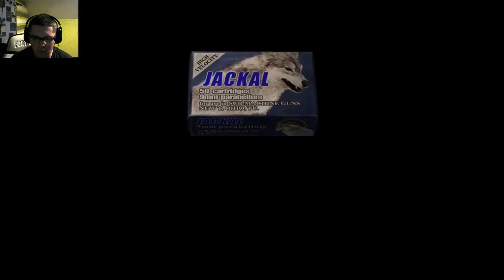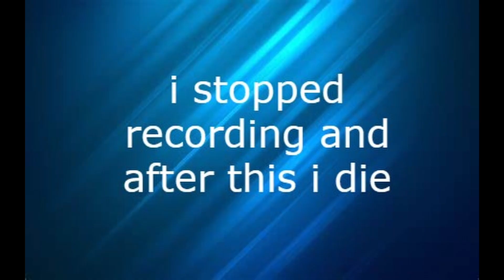resident evil 4 2005-part 02 gameplay